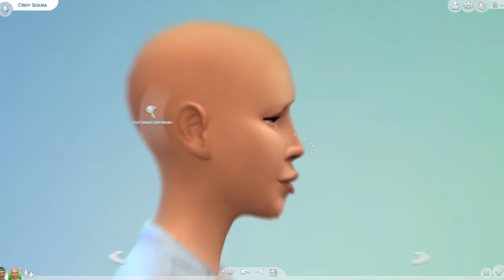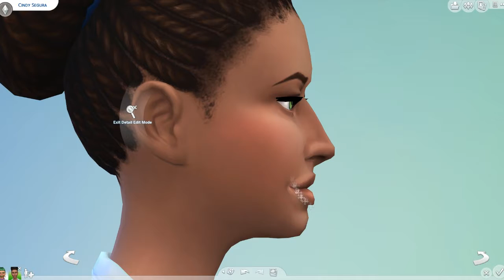The Sims 4: Ugly to Beautiful Challenge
I found a bunch of these posted on the Gallery and decided to try my hand at one. I tried to make the end version have the same voice as the start version, and I think she turned out pretty good. The whole process actually took about 25 minutes. Most of it was spent choosing hair and clothes, tbh, but I sped it up so y'all don't have to watch every single click and drag in excruciating 1:1 time.

Sim Creator: EmergencyTac0

Music: Spray Paint it Gold by Little Glass Men, Constant by Evan Schaeffer